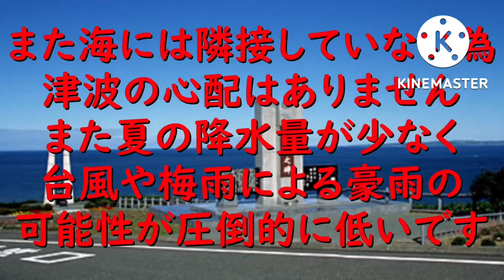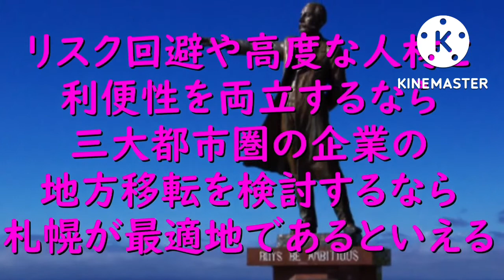【小樽観光】地元民が愛する新南樽市場に行ってみた！